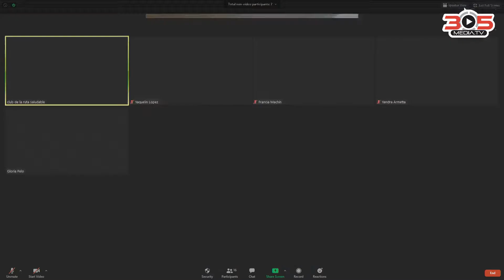Ep 12: Mermelada de Tomate y Salsa de Alcaparras.